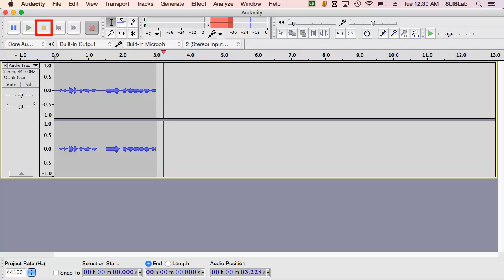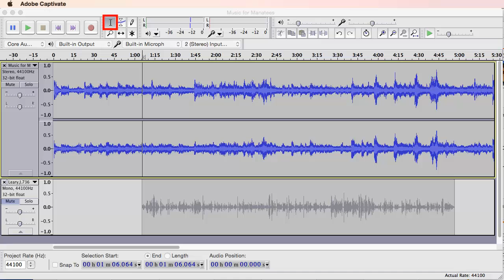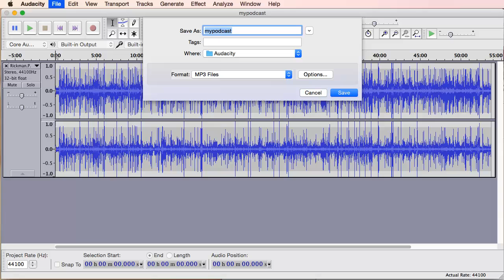Creating a Podcast In Audacity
This tutorial will show you how to record and import audio, edit audio, and export your project.